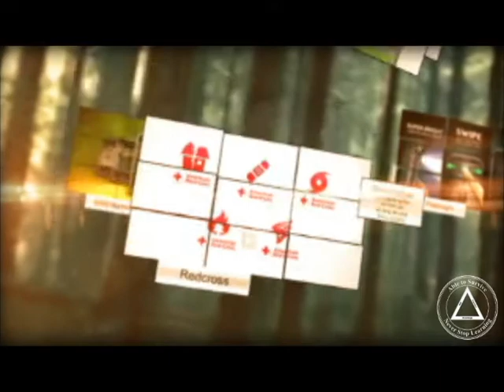Survival Apps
I use a Droid Maxx due to its durability and water resistance, not to mention the 48 hour battery.
I am sure apple has alternatives to each of the apps below.

Flashlight:
        Description -- There are many apps out there for making your phone a flashlight, many of them work just fine

Android GPS:
        Description -- This is a very cool app with many map formats and GPS functionality. This app has everything from street maps to TOPO maps

SAS Survival:
        Description -- This is based on the SAS survival manuals and is very interactive. This one is a must have for anyone that enjoys the SAS manuals

Redcross First-Aid:
        Description -- This is a nice tool for minor issues and for learning new things, but if there is a time sensitive emergency fumbling through your phone may not be ideal.

Wild Edibles:
        Description -- This one I thought was nice to learn from like a text book.

Animated Knots:
        Description -- This one is also more of a textbook type app. The odds of you knowing the name of a knot but not knowing how to tie it is unlikely, so it is great as a research tool

Emergency Alerts:
        Description -- This app is great if you have a phone that can handle the load on the processors. The load isn't bad but there is a pull none the less. But will alert you of anything going on anywhere you want to know about.

Outdoor Navigation:
        Description -- Nice little navigation set of tools here. A very cool little back-up app.

Star Gazing App:
        Description -- I am a stargazer and love to take my scope out and view the stars, but until I learned my way around the sky this was a nice little app to have.